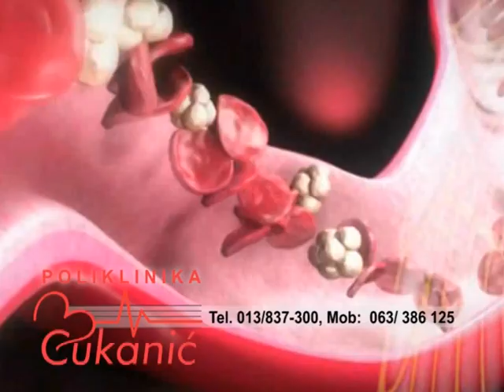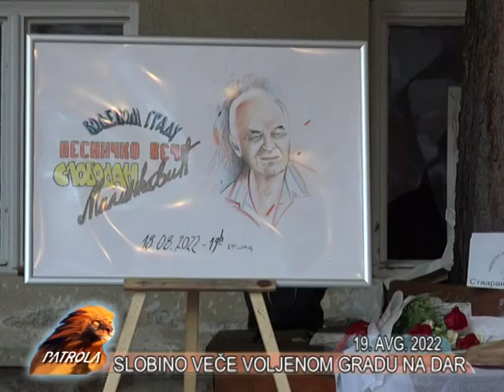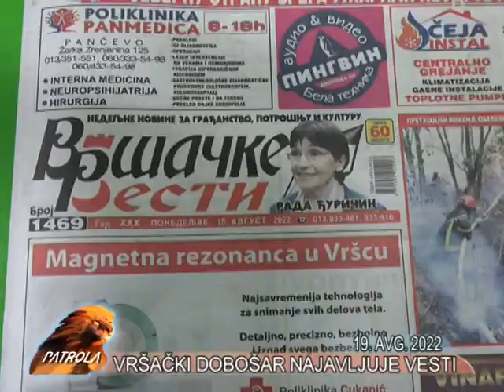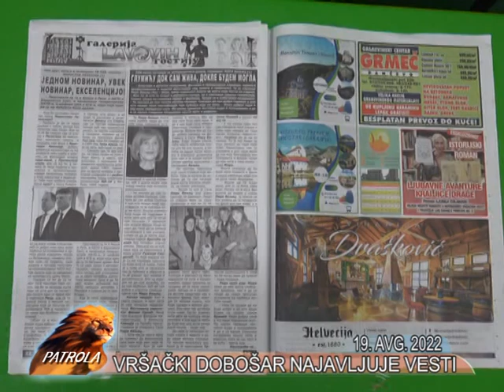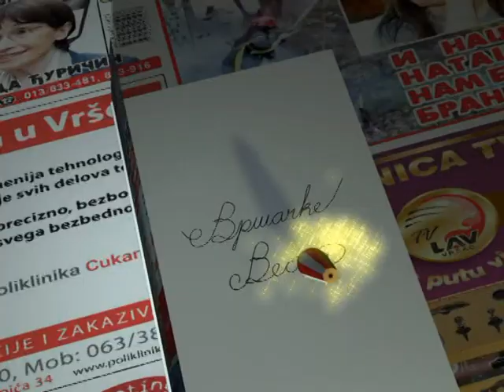VRSAC PATROLA TV LAV 19. AVGUST 2022